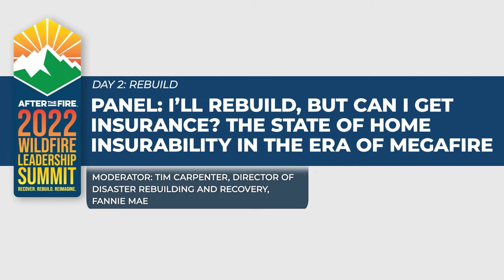PANEL I’ll Rebuild, but Can I Get Insurance The State of Home Insurability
The After the Fire USA Wildfire Leadership Summit
September 20-22, 2022 in Sonoma, CA

PANEL: I’ll Rebuild, but Can I Get Insurance? The State of Home Insurability in the Era of Megafire
MODERATOR: Tim Carpenter, Director of Disaster Rebuilding and Recovery, Fannie Mae
PANELISTS:
Valerie Brown, Deputy Executive Director, United Policyholders
Jackie Boies, Senior Director, Partner Relations, Money Management International
Molly Mowery, AICP, Executive Director, Community Wildfire Planning Center
Alister Watt, Chief Product Officer, IBHS

Topics Covered:
The panel explores the factors that impact home insurance in the era of megafire. Due to the surge of home loss and increased occurances of climate disasters, insurers are raising rates and some are finding they cannot even get any insurance for their homes. The panelists share their understanding of the factors involved, what they are seeing from disaster survivors who are making claims and rebuilding homes, and how all homes might take proactive steps to reduce risk with home hardening. including home hardening. These preventive steps may be recognized by insurers as a key factor in insurability and policy rates.

After The Fire USA hosted a three-day conference for networking, knowledge sharing, and capacity building to address the problem of Megafires in the US. The Wildfire Leadership Summit took place at the Hanna Center in Sonoma, California and was built from a coalition of wildfire communities, wildfire recovery and resilience organizations, and local community groups, regional, national partners, funders, and leaders.
Thank you to the major sponsor of the Leadership Summit, Fannie Mae and their Disaster Response Network.
Thanks to our Summit host Hanna Center and to The Insurance Institute for Business and Home Safety (IBHS) for their generous contribution, for the travel support provided by Alaska Airlines and thanks to Wednesday’s evening film event sponsor Obsidian Wine Company.